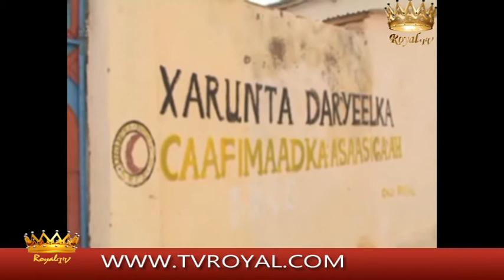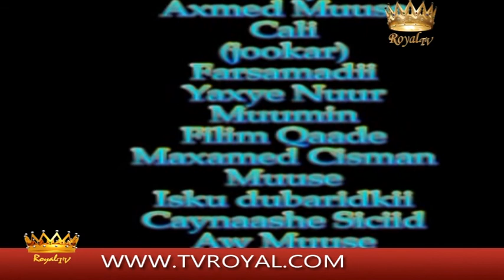Royal 24 tv FAALO KU SABSAN DEGMADA ISKU SHUBAN / Axmed jokar